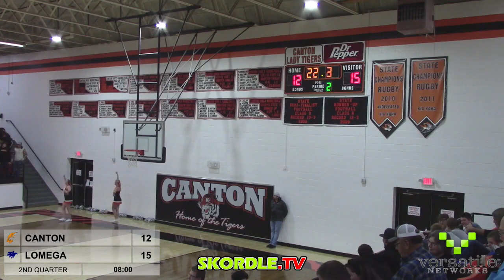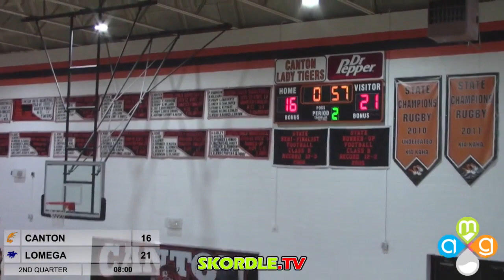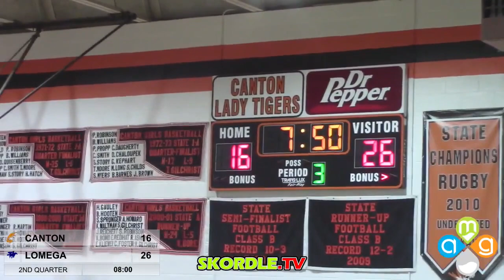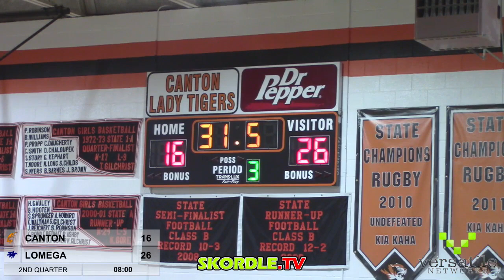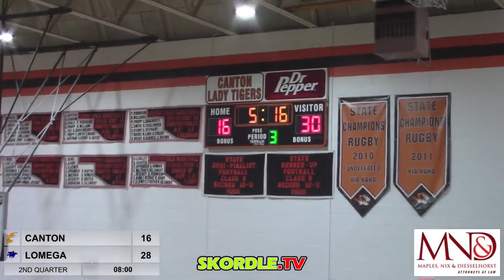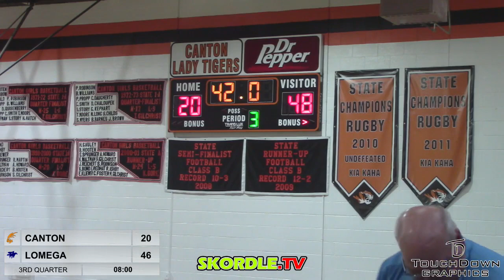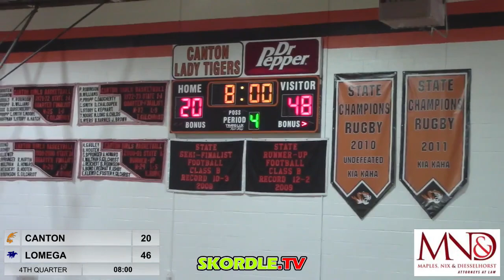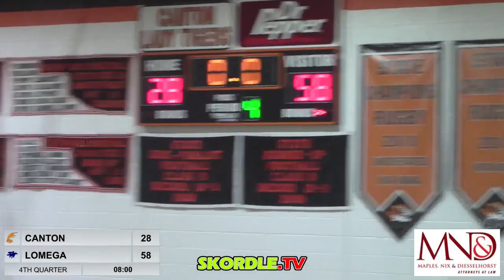Canton at Lomega Boys Basketball